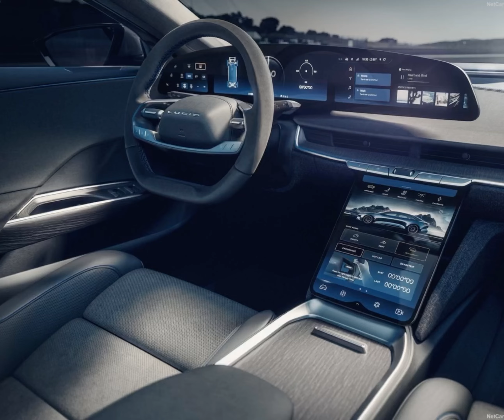New Lucid Air Sapphire | world's first fully electric luxury super-sports sedan!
Lucid Group, Inc., setting new standards with the longest-range, fastest-charging electric car on the market with the award-winning Lucid Air, introduced Sapphire, Lucid's new ultra-high-performance brand, led by the new Lucid Air Sapphire - the world's first fully electric luxury super-sports sedan.

"Last year, Lucid rocked the world with the launch of Lucid Air, a fusion of unsurpassed range, efficiency, superior driving dynamics, and interior space, uniquely enabled by our in-house technology." said Peter Rawlinson, CEO and CTO, Lucid Group. "Today, with the introduction of the Sapphire line, we take the next logical step of advancement. Lucid Air Sapphire, being the very first Lucid product to bear the Sapphire name, builds upon our technical prowess to take electric high-performance on to next level. Sapphire represents the pinnacle of electric performance; finally achieving the performance that I've so long searched for. After painstaking development work, I am able to confirm Lucid Air Sapphire has achieved a satisfactory performance, and I trust the most discerning drivers will agree."

"Sapphire is the embodiment of what ultra-high-performance luxury means to Lucid," said Derek Jenkins, SVP of Brand and Design, Lucid Group. "Sapphire is among the most valued gemstones, prized for their brilliance, color, and hardness. Imperial Blue has long been the de facto national color for American motorsports teams engaged in international competitions. As Lucid's dedicated ultra-high-performance brand, Sapphire references this history while setting new standards for innovation and technology."

Lucid Air Sapphire: The World's First Luxury Electric Super Sedan

At the heart of Lucid Air Sapphire lies a three-motor powertrain - the first from Lucid - featuring a new twin motor rear-drive unit and a single motor front-drive unit.

"With three state-of-the-art electric motors - all developed and manufactured in-house by Lucid - Lucid Air Sapphire reaches an entirely new level of performance," said Eric Bach, SVP of Product and Chief Engineer, Lucid Group. "And because a three-motor Lucid Air was always part of the development program, it retains all the strengths of Lucid Air variants already on the market - including limo-like rear legroom, a voluminous trunk and frunk, and impressive efficiency."

These technically innovative electric motors incorporate Lucid's microjet stator cooling and wave winding. The twin rear-drive unit also introduces new heat exchanger technology and heightened coolant flow rate. The battery system is also upgraded for higher power and more precise thermal logic.

As expected, Lucid Air Sapphire's three-motor powertrain delivers even more horsepower than the car's dual-motor siblings, including the 1,050-hp Lucid Air Grand Touring Performance. With over 1,200 hp, Lucid Air Sapphire is not only the most powerful electric sedan in the world, it is the most powerful sedan in the world.

With this vast power and the enhanced delivery afforded by the twin rear-drive unit, Lucid Air Sapphire will accelerate from a standstill to 60 mph in less than two seconds, from zero to 100 mph in less than four seconds, and the standing quarter mile in under 9 seconds. These figures are achievable with no extra-cost equipment upgrades or protracted preconditioning routines. Additionally, massive carbon ceramic disc brakes come as standard, endowing Air Sapphire with a stopping power to match its prodigious performance.

Final horsepower ratings will be announced later, along with instrumented demonstrations of the incredible performance capabilities of the vehicle.

Performance in Perfect Harmony: Track-Capable Handling and Braking as Standard

As with other Lucid Air variants, Lucid's engineers followed a holistic approach to development of the first Sapphire model. In practice, this meant devoting exacting attention to every facet of performance.

"Our aim with this, our first Sapphire model, is to complement the exceptional powertrain with sharper, more responsive driving dynamics and increased body control," said David Lickfold, Director of Chassis and Vehicle Dynamics, Lucid Group. "At the same time, it was important to retain the exceptional ride quality for which Lucid Air has come to be known."

Lucid Air Sapphire features stiffer front and rear springs, unique damper settings, stiffer bushings, and a unique tuning for ABS, traction, stability control, and electronic power steering. Standard carbon ceramic brakes provide exceptional stopping power and contribute to Lucid Air Sapphire's endurance in high-performance driving. This advanced chassis setup is conceived to maximize the benefits of the torque-vectoring capabilities of the three-motor powertrain, as well as the wider, more aggressive wheels and tires.